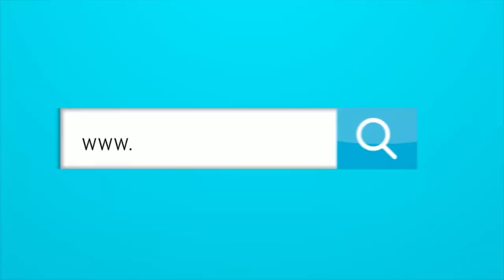La llegada de Mbappé al Real Madrid es un momento trascendental para el deporte.